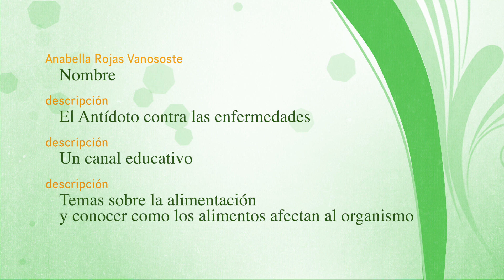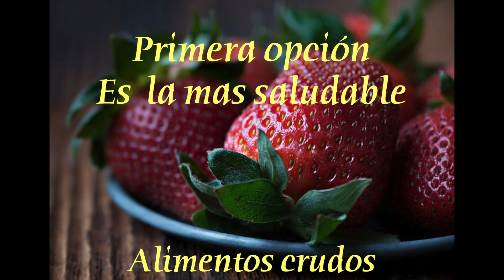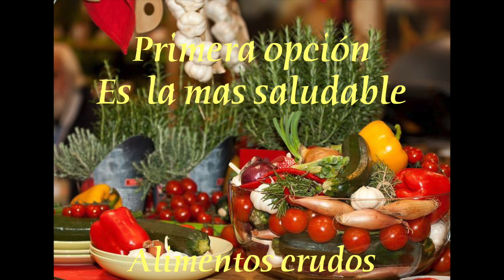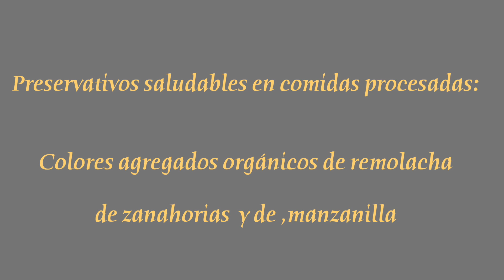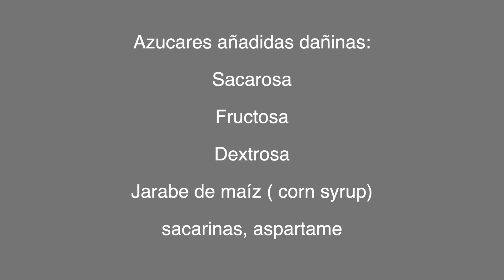¿Qué es la dieta saludable?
Respondiendo a preguntas sobre eb que consiste una dieta saludable he creado este video. Mencionando lo que yo consumo en mim dieta, quizás aportando ideas a otros sobre mi estilo de alimentación, o parecida  a la aquí expuesta, mencionando sus valores importantes y como afectan al ptrhganismo. es una manmera de entender de que se trata un estilo de vida, de que se trata un menú balanceado, y cuales son los efectos en el organismo. Basado en estudios, investigaciones y aportes de médicos ybespecialistas.